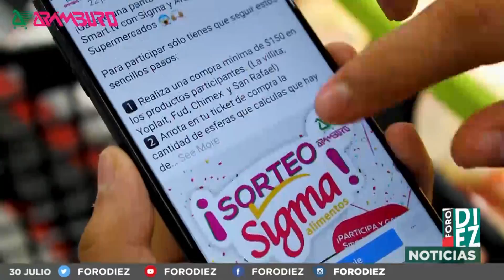FORODIEZ NOTICIAS DEL 31 DE JULIO DE 2019.